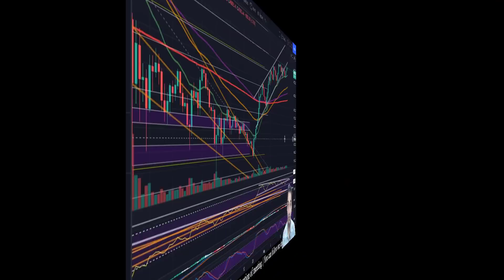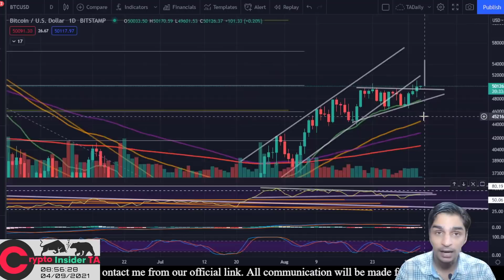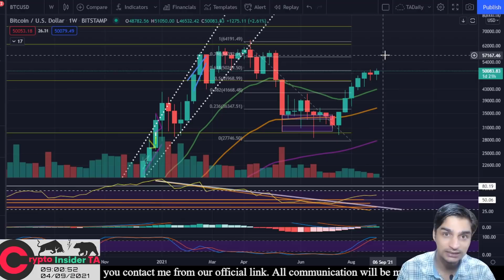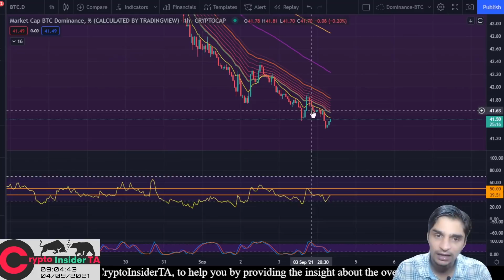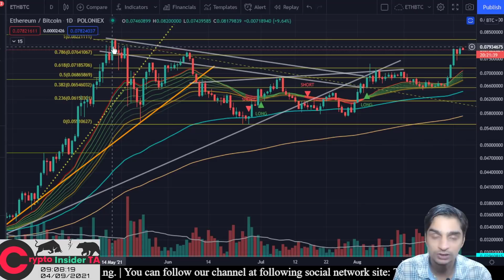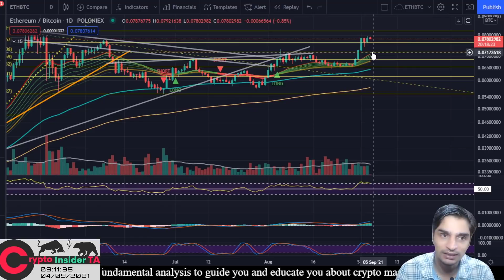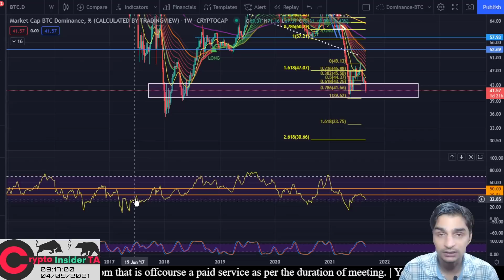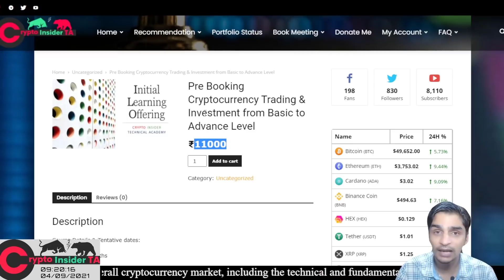BITCOIN Indicates Explosive Move in ALTCOINS Ahead- CryptoInsiderTA Hindi